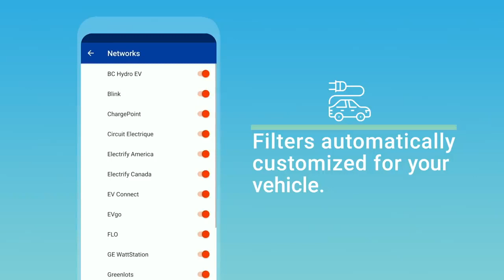Map of Electric Vehicle Charging Stations - PlugShare - Worldwide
Download the most accurate EV and Tesla charging station map

It is shared on this channel for informative purposes only, found in this post